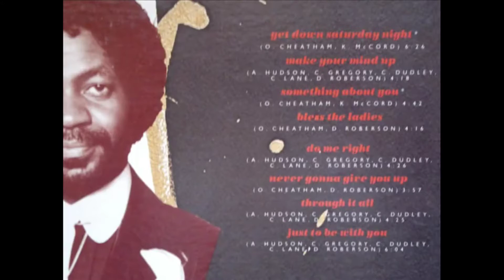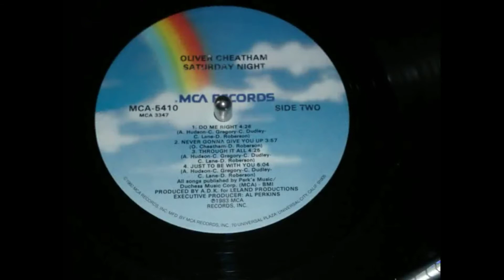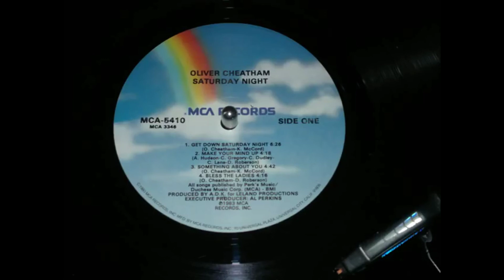OLIVER CHEATHAM - GET DOWN SATURDAY NIGHT FUNK